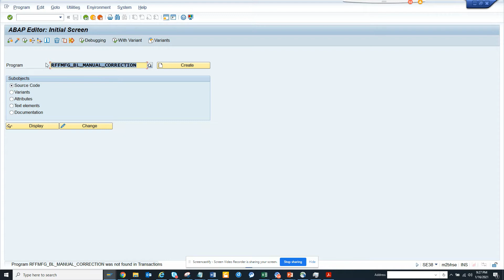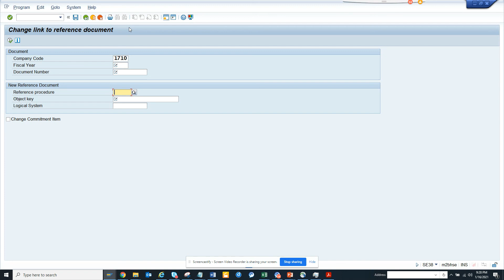SAP FICO- Change link to reference document manual repairs of the budgetary ledger-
SAP FICO- Change link to reference document manual repairs of the budgetary ledger- RFFMFG_BL_MANUAL_CORRECTION